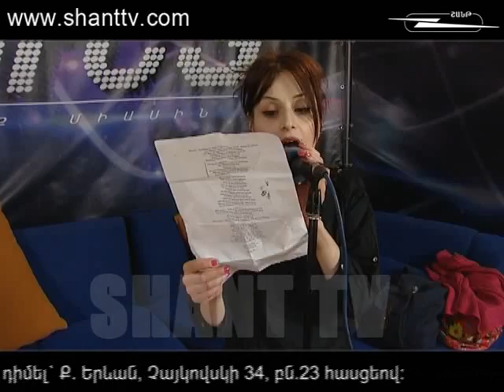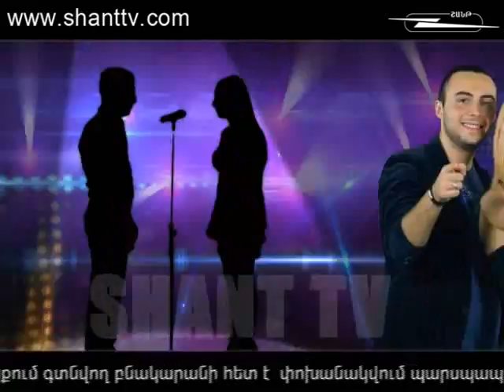Duet oragir 17.10.2013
Enjoy a new musical program on Shant TV, enertaining and exciting TV show where you can find your beloved artisits with famous singers. On Shant TV Official website you can also watch